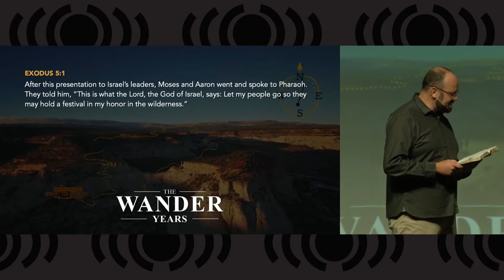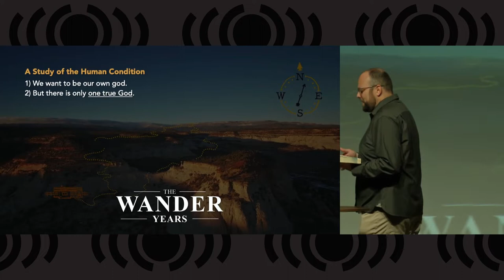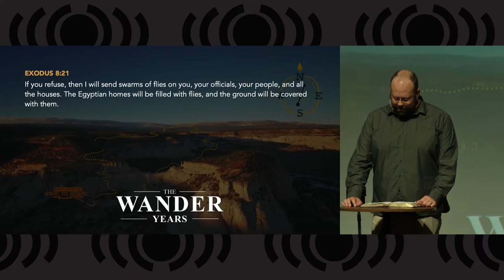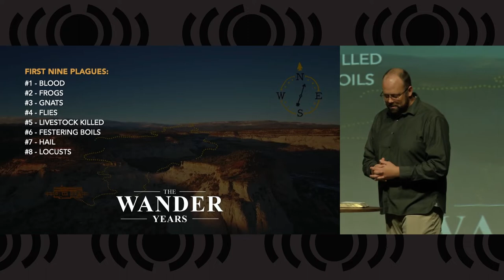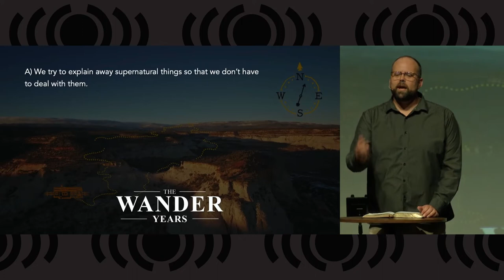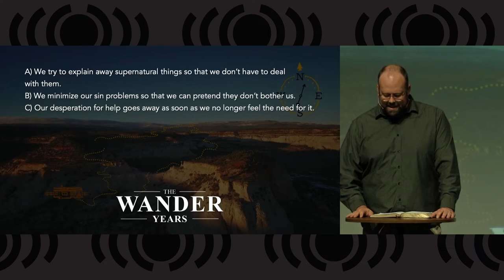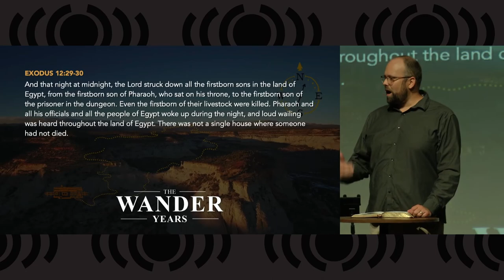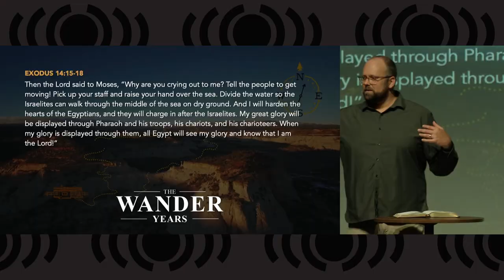2. The Wander Years - The Exodus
Today Pastor Matt delivers the second sermon of the Wander Years series.  Today's focus is the flight of the Israelites out of slavery in Egypt (The Exodus) and how God used the ten plagues to convince Pharaoh to let them go.  Since Pharaoh wanted the Israelites to worship him and not God, it took a LOT of convincing!